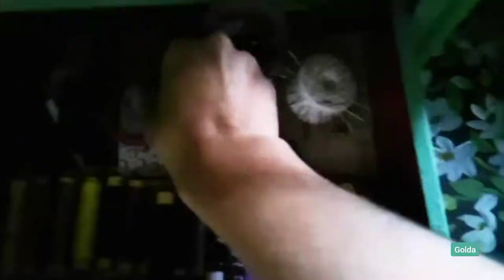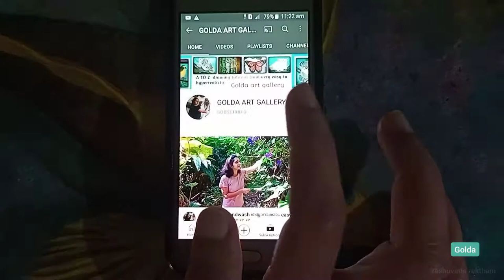Jungle Babbler, Strawberry Guava, Polka dot Panneled Skirt, Cardamom, Custard Apple / Goldaഗോൾഡ